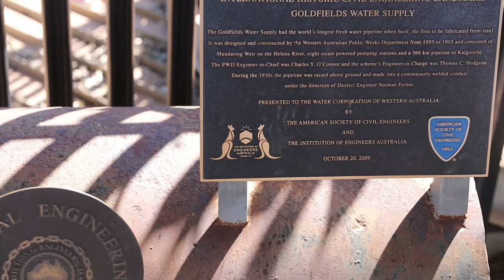Kalgoorlie-Boulder: A Great Place to Live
There’s more than mining happening in the City of Kalgoorlie Boulder.